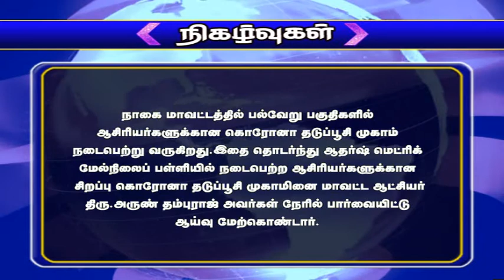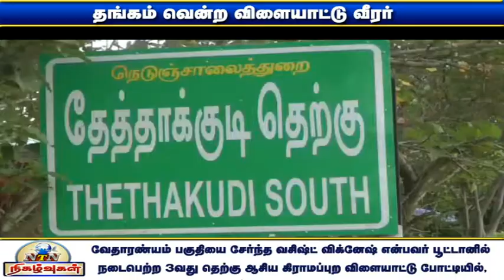NTN நிகழ்வுகள் 30-08-2021